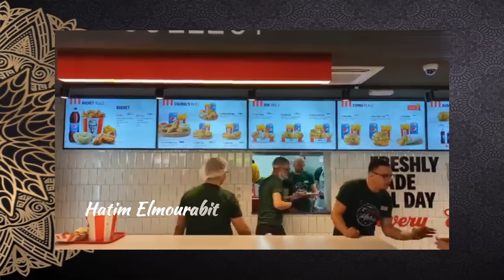النفاق الى كان بنادم....الطوابير في الجزائر على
:       صفحة اليوتيوب :
مغرب_الجزائر
الجزائر#    KFC#